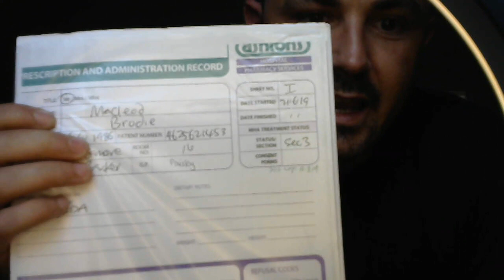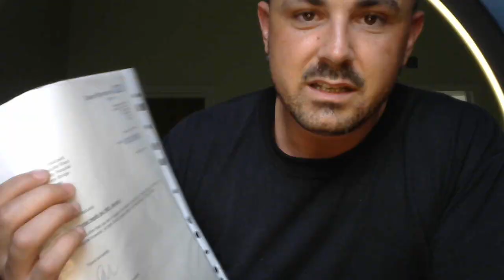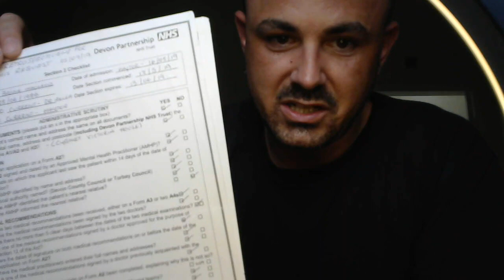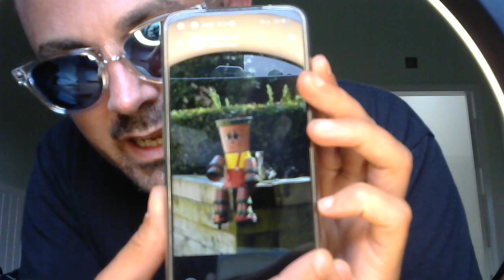wastecaste 08.06.23.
I've just found out I'm being prosecuted by Lily Allen for alleged (as I should have said in the video) malicious communications, however I wont be commenting on this at the moment, other than to say I hold a particularly high regard for lily and never at any point have I intended to cause her alarm, harassment or distress.

I still have one hour escorted leave each day. If anyone wants to meet up get in touch.

This is not a piss take, a hoax or CGI/green screen, just for reference.